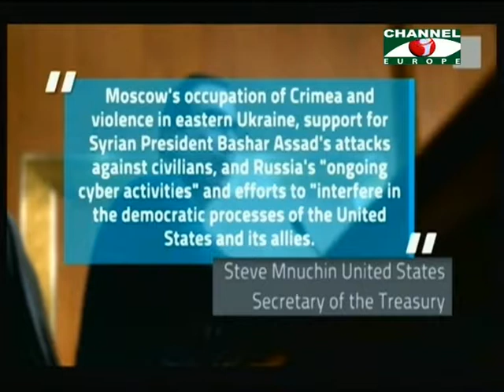Amader Khobor 060418 Part 2